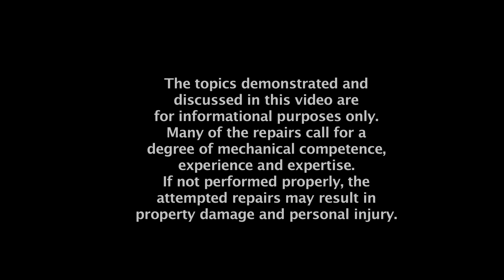Steering Rack Part 10 of 10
Ronny Shaver of Ronny's Garage presents his monthly tech meet at his facility in California. This tech meet covers the disassembly and assembly of two steering racks. This is the last clip in the tech meet consisting of 10 parts (each about 10 minutes in length). Thanks Ronny for another great tech meet. Many of the repairs call for a degree of mechanical competence, experience and expertise. If not performed properly, the attempted repairs may result in property damage and personal injury."